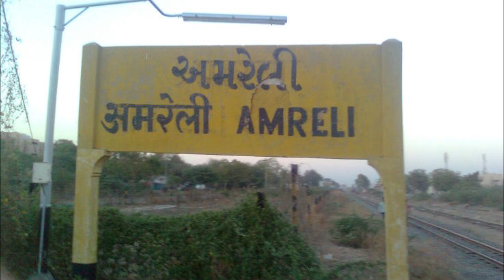Gujarat में Gir के शेरों ने किया 🐯 नन्हे बालक 👶 का स्वागत !!! 🙀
Description :
On the way to Hospital for delivery of a baby , an ambulance was stopped by a pride of 12 lions in Gir, Gujarat and the lady had deliver her baby in the ambulance itself surrounded by lions.

Please hit the "LIKE" button if you have liked the video.
Your comments and suggestions are most welcome in the COMMENT box.
Signing off.